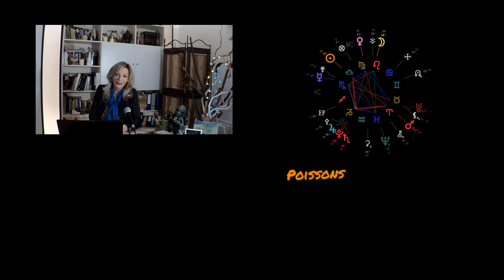Horoscope Poissons avec son langage planétaire semaine du 12 au 18 Octobre 2020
Horoscope Poissons avec son langage planétaire semaine du 12 au 18 Octobre 2020 par Sophia Mézières Astrologue Besançon